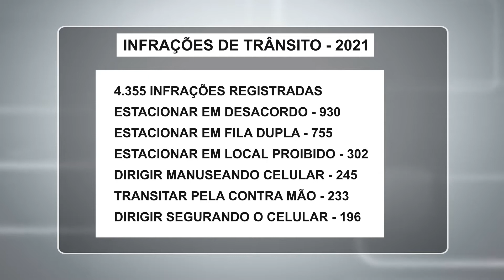(Edição 24/06/21) Número de infrações de trânsito tem queda em Imperatriz